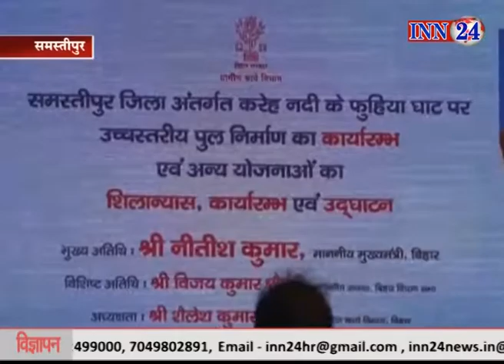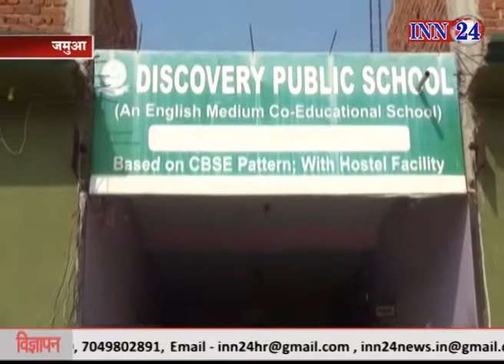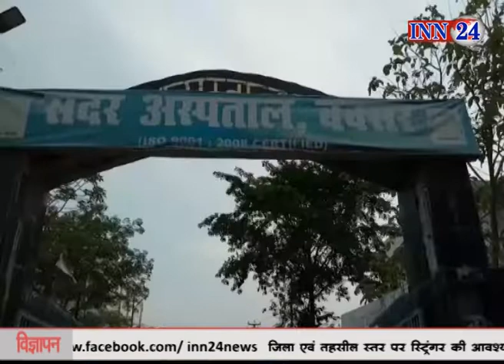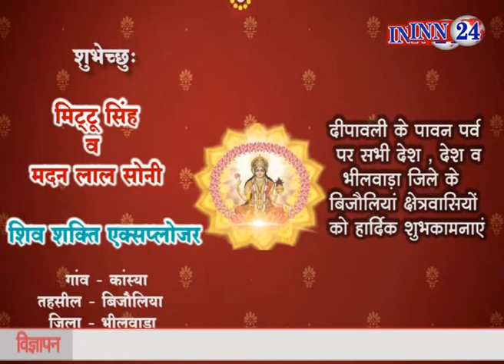INN 24 News 07 11 2018